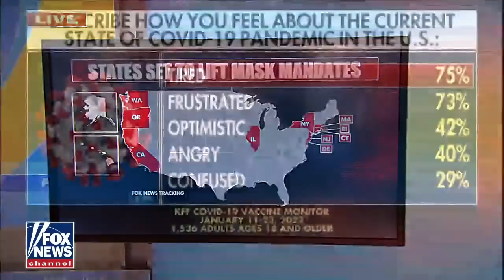Dems base all decisions on polling rather than Americans' needs: Rosendale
Rep. Matt Rosendale (R-Mont.) criticizes Democrats for making decisions about mask requirements based on polling data. He also discusses his proposed legislation that would block military aid to Ukraine until the U.S. southern border is secured.